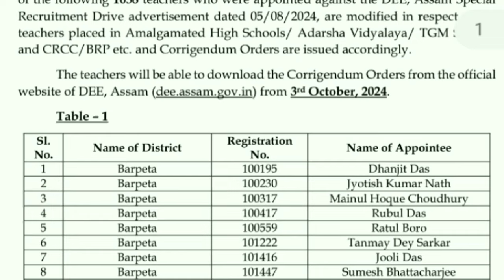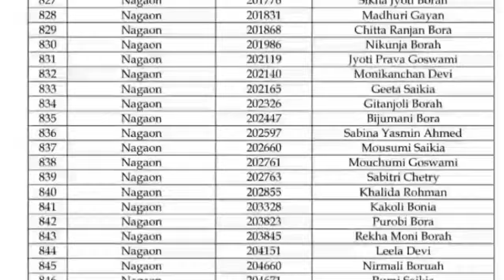Big Update/শিক্ষক নিযুক্তিৰ আকৌ এখন Notice দিলে DEEয়ে/03/10/2024